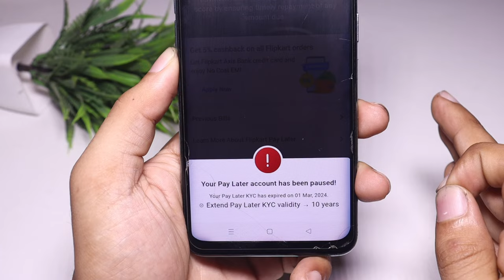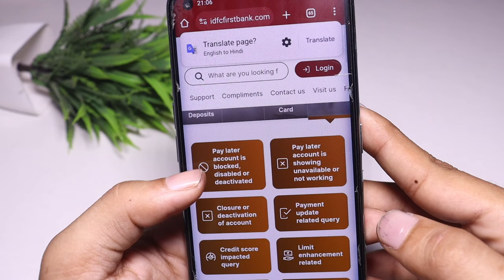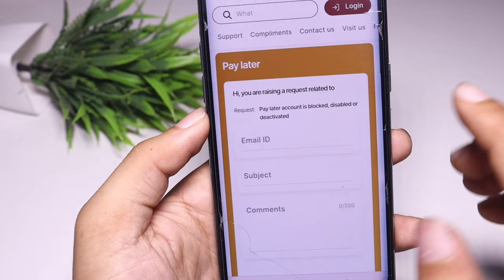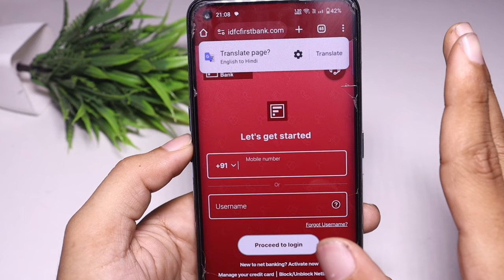flipkart pay later account has been paused | flipkart pay later kyc kaise kare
Social Media 🔍